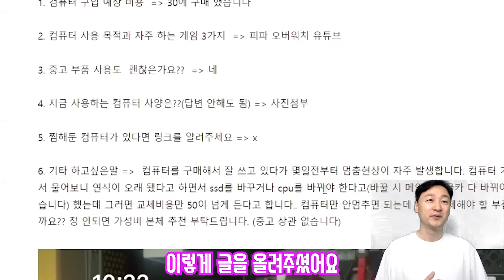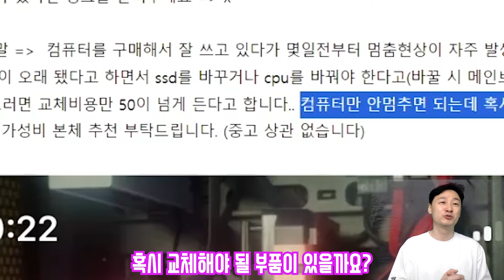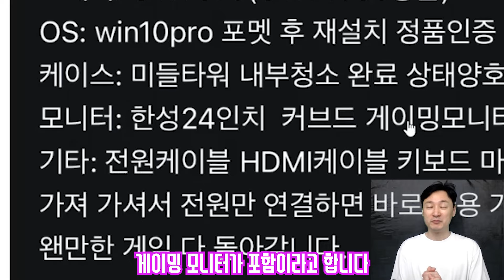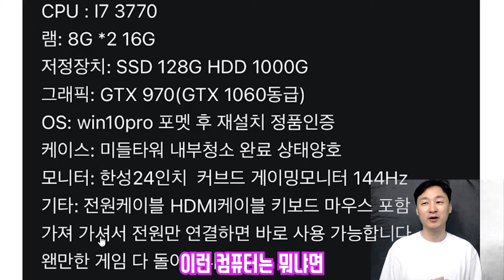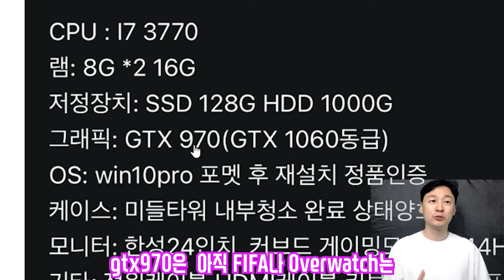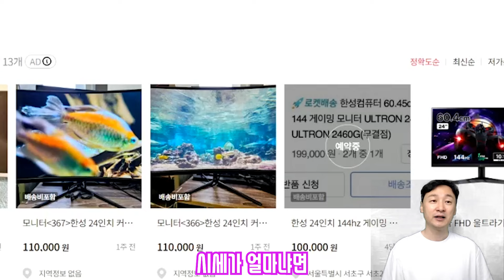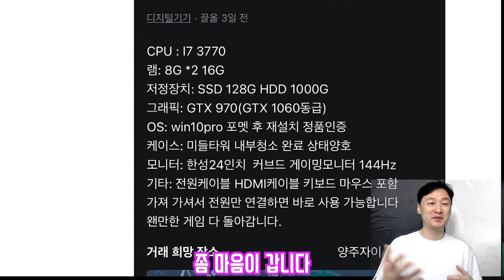30만원짜리 당근컴퓨터 견적좀 봐주세요~ 중고컴퓨터의 실체..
컴퓨터 특가정보 공유카페